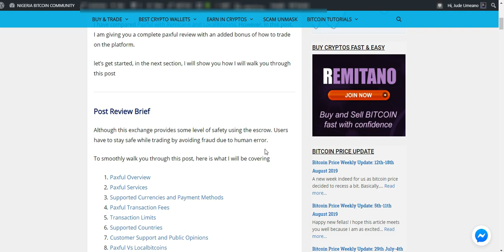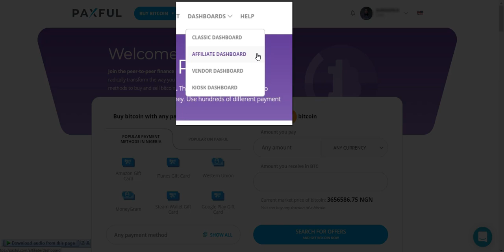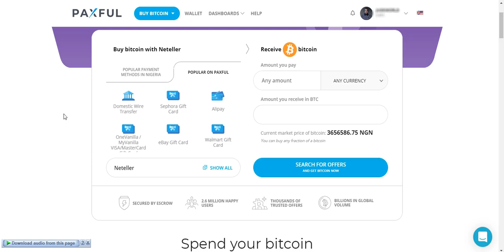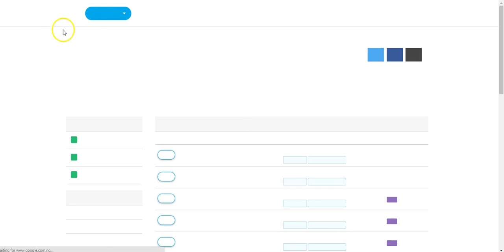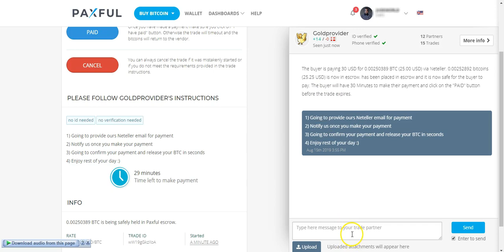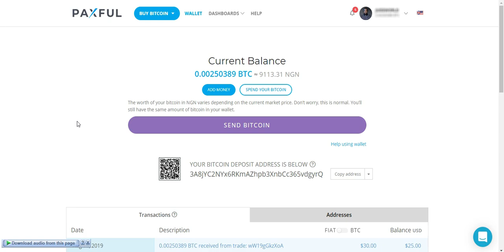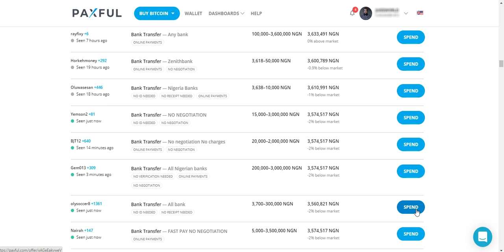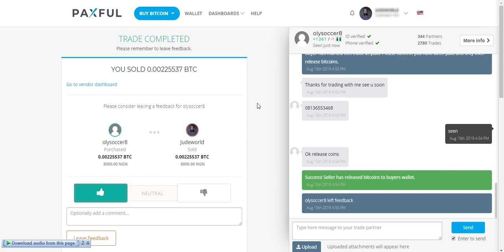Paxful Review | The Complete Review & Tutorial | How to Trade (2020)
Paxful is known as the Uber of Bitcoin. It is a P2P market place that allows users from around the world to buy and sell bitcoin user over 300 payment methods. i.e all the payment method you can conceive is available on paxful this includes; Gift cards like Amazon gift card, iTunes gift card, google play gift card, Walmart gift card, etc. Bank/wire transfer, western union, PayPal, Skrill, Neteller, WebMoney, Litecoin, and so on.

Paxful is one of the 10 best exchanges to buy bitcoin in Nigeria as seen on this blog post